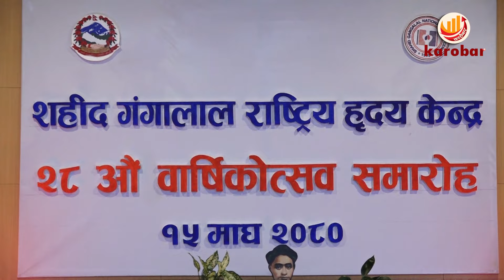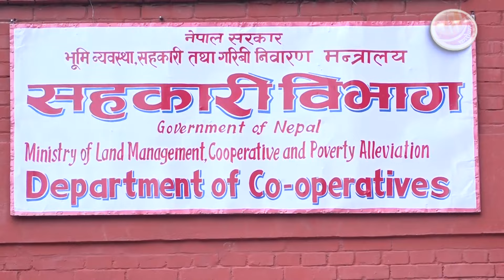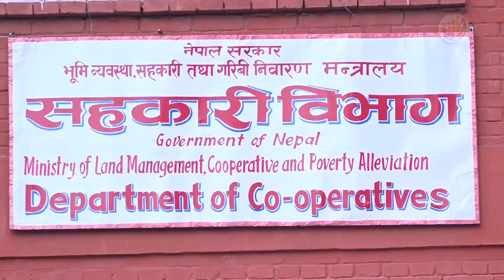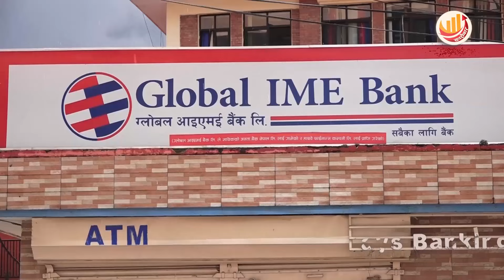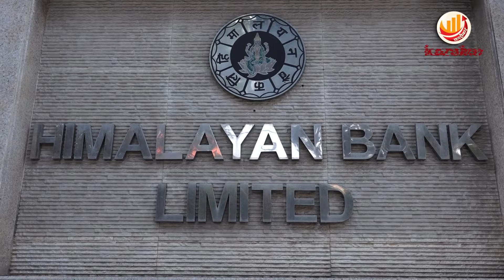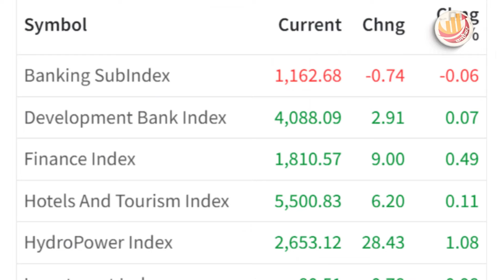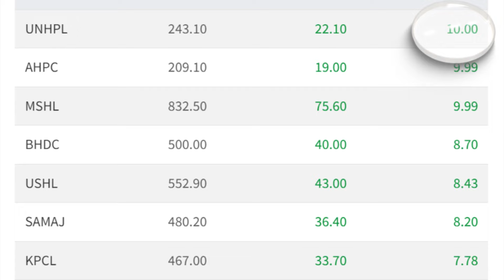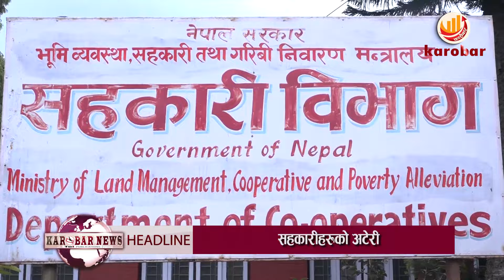KAROBAR NEWS 2024 01 29 श्वेतपत्र बुझाउन ९३ वटा सहकारीको अटेरी, कारवाही गर्ने तयारी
KAROBAR NEWS || आज २०८० माघ १५ गतेको कारोबार आर्थिक समाचार || Karobar Daily ||Today Business News || 29 January 2024

१. ऐन कानूनको परिपालना नगर्ने व्यापारीलाई लाग्ने जरिवाना घटाउन उद्योगी व्यवसायीहरुको सुझाव, प्याकिङ खाद्य पदार्थमा बेस्ट विफोर डेट लेभलमा स्पष्ट हुनुपर्ने व्यवस्था गर्नुपर्नेमा जोड ।
२. अबको पाँच वर्षमा नेपालमा चिकित्सक पाउन कठिन हुने स्वास्थ्य तथा जनसंख्यामन्त्री मोहनबहादुर बस्नेतको दावी ।
३. सैनिक कल्याणकारी कोषको सञ्चित रकमलाई बढीभन्दा बढी प्रतिफल प्राप्त हुने कार्यमा उपयोग गर्न रक्षामन्त्रीको आग्रह ।
४. १ सय २५ सहकारीलाई श्वेतपत्र बुझाउन सहकारी विभागले दिएको निर्देशन अधिकांशले उल्लंघन, उल्लंघन गर्नेलाई स्पष्टीकरण सोध्ने तयारी, अटेरी गरेर कारवाही ।
५. आधा दर्जन बैंक तथा वित्त कम्पनीलाई नेपाल राष्ट्र बैंकद्धारा नियामकीय कारबाही ।
६. सेयर बजार पुनः २१ सय अंकमा उक्लियो, कारोबार रकम पनि साढे ४ अर्बमाथि, तीन जलविद्युत कम्पनीको सेयर मूल्य बढेर सर्किट ब्रेक ।
७. नेपाल—भारत सीमा समस्या समाधानका लागि कुटनीतिक पहल शुरु भइसकेको परराष्ट्रमन्त्रीको भनाई ।